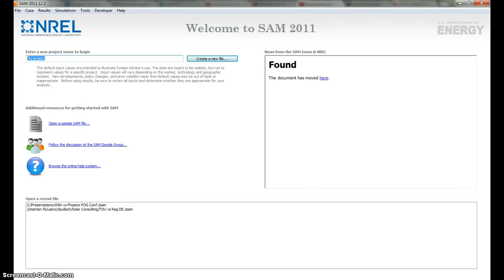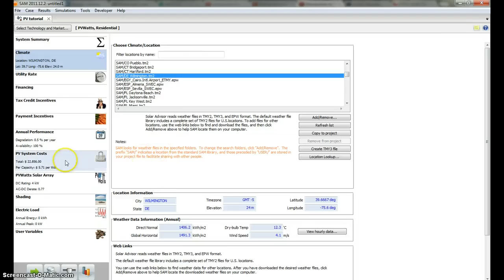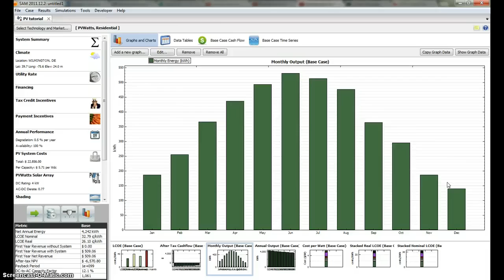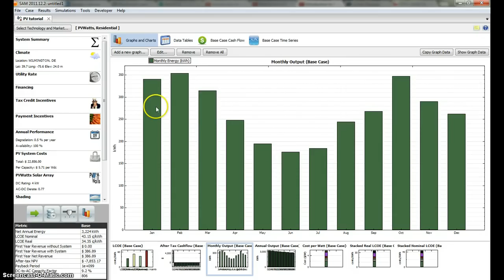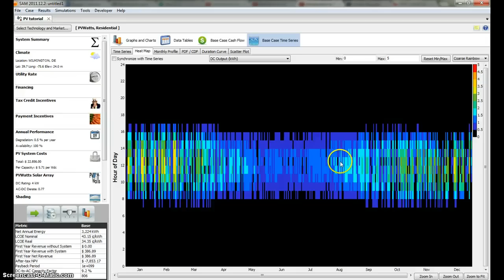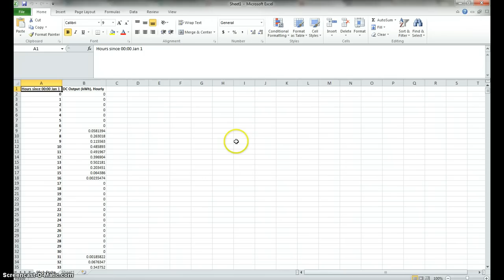System Advisor Model (SAM) Introduction to Photovoltaics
This short introduction introduces system advisor model and how to view and send hourly data to excel.